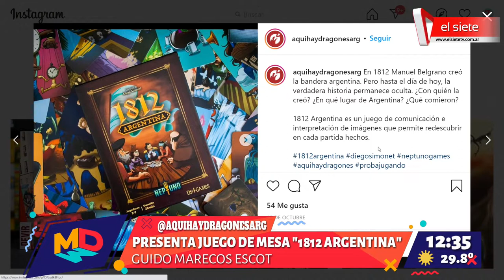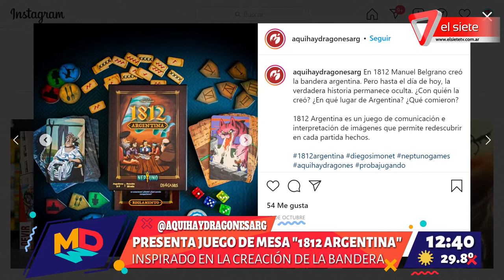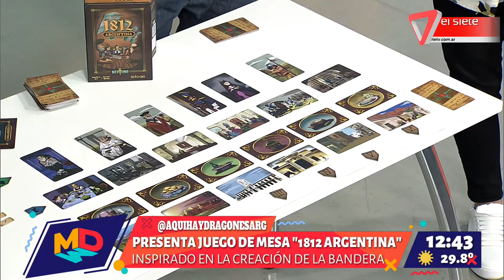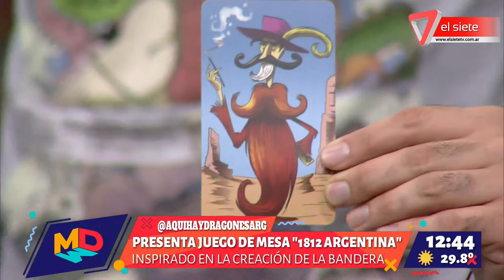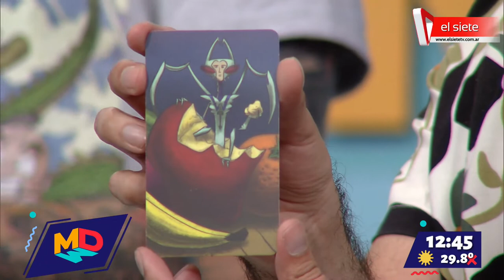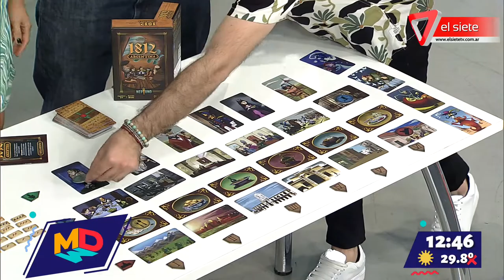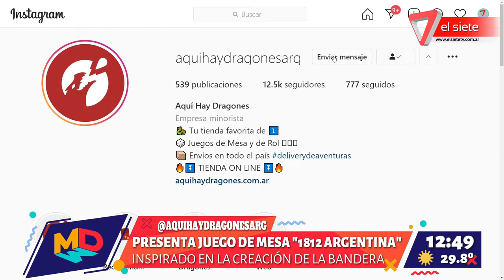Juego 1812 Argentina